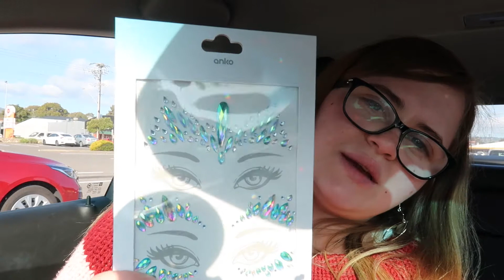Errands Day and Car Talks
New Vlog! Come run Errands with me!